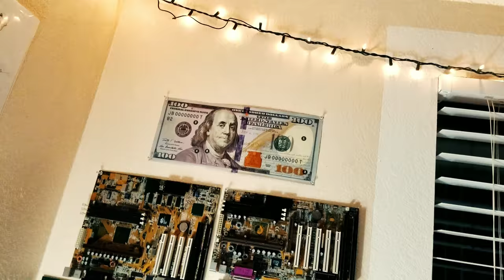TheRichest10M - Creative Video (Heavy Editing)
Gmail
...WHY!?!??!?

Vine
Its dead,